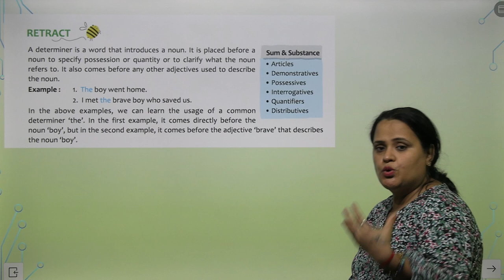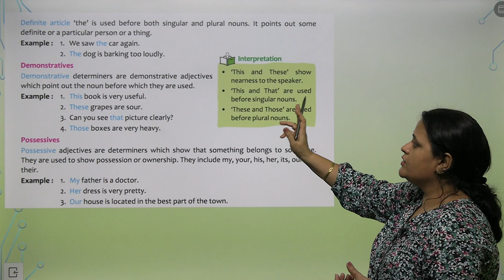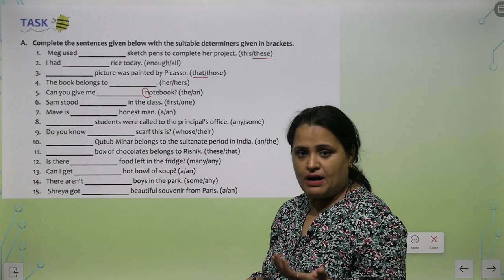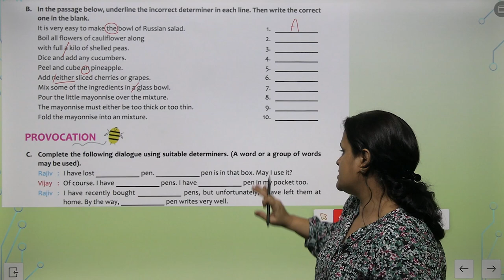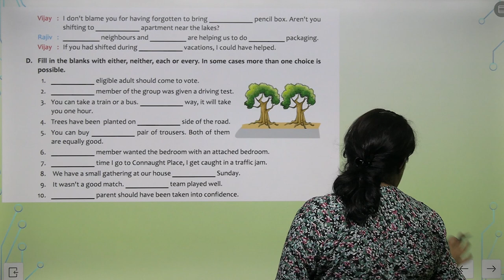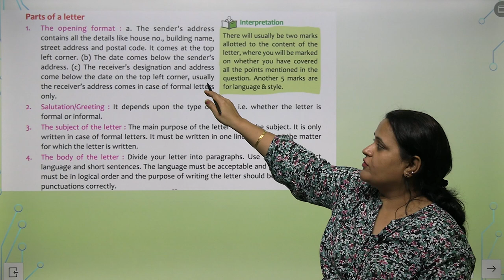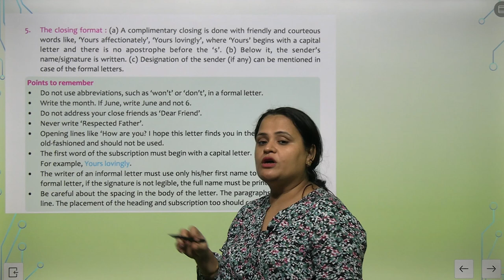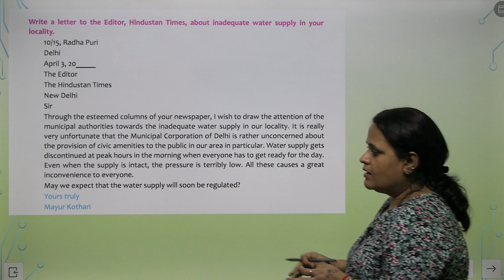AMIT PUBLISHING HOUSE GRAMMAR 8 CHAPTER 6 DETERMINERS